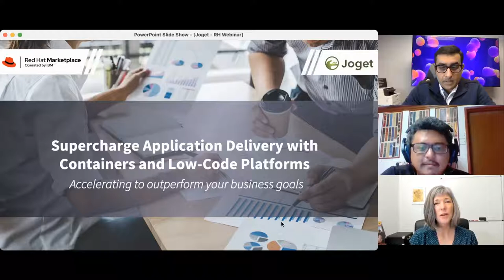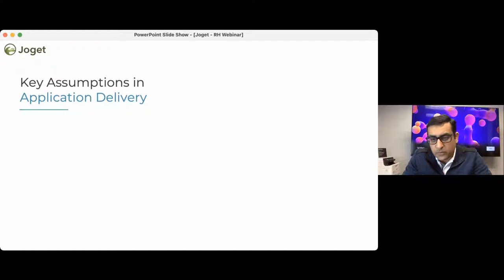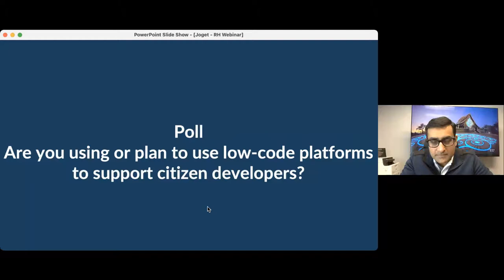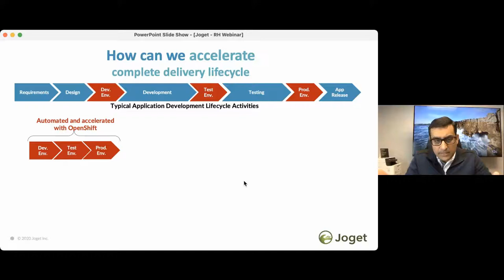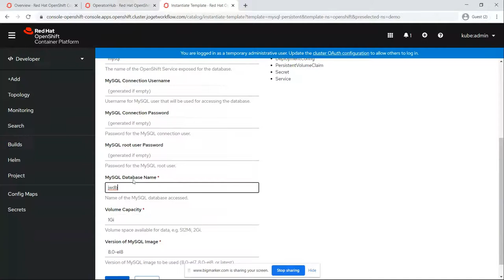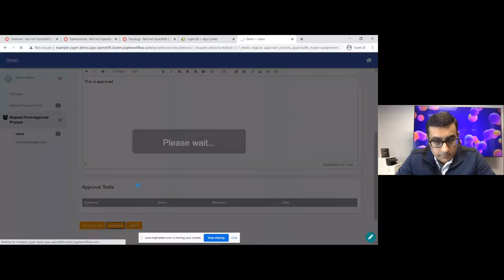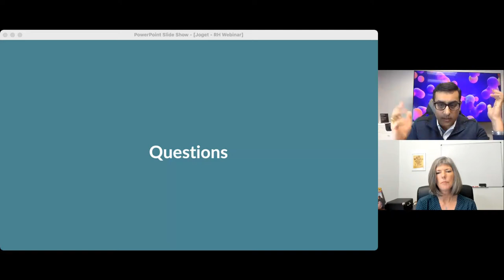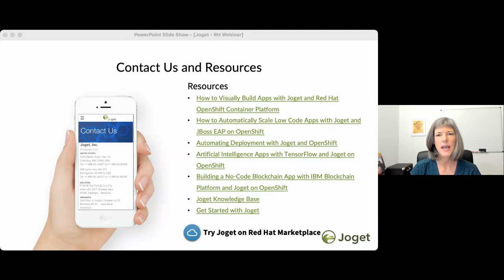Supercharge Enterprise Application Delivery with Containers & Low-Code Platforms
Is your IT team not able to pace with the business demands for changes? Are you struggling with your IT budgets? Are you looking for ways to gain efficiency with application delivery? Is infrastructure coming in your way of application delivery? If any of this sounds familiar, then be aware that you are not alone in the industry.

Application development leaders and IT leaders are struggling to keep pace with business demands. They are now turning towards cloud-ready solutions and high productivity tools that are no-code or low-code. According to Gartner “Forecast Analysis: Low-Code Development Technologies” released in January 2021, by 2025, 70% of new applications developed by enterprises will use no-code or low-code technologies (up from less than 25% in 2020).

This session will introduce you to the Red Hat OpenShift Container Platform and Red Hat certified container image for the Joget no-code/low-code platform. You will learn how you can accelerate your infrastructure automation with Red Hat OpenShift and accelerate business application buildout with Joget. Come and learn how to accelerate your digital transformation journey with no-code/low-code transformation platforms on OpenShift, and how you can accelerate your success as an IT leader.

Key takeaways:

How to keep pace with business demands with digitalization.
Unlock new ways of developing and delivering enterprise applications.
Cloud-ready solutions and high productivity no-code/low-code tools that you need to know.
About OpenShift: Red Hat OpenShift is the leader in enterprise Kubernetes and it allows you to build, deploy and manage your container-based applications consistently across cloud and on-premise infrastructure.

About Joget: Joget is an open source no-code/low-code application platform for faster, simpler digital transformation. Joget combines the best of business process automation, workflow management and rapid application development in a simple, flexible and open platform. Visual and web-based, it empowers non-coders to instantly build and maintain apps anytime, anywhere.

Audience: Application Development Leaders, IT Leaders, VP, Directors, Managers